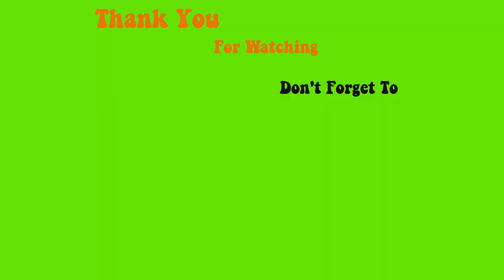#3 Share with everyone how to make a simple nail design || Max Estrada